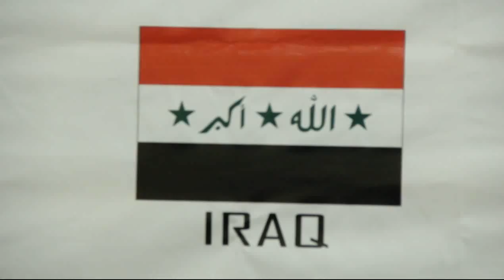AFC U 16 Qualifiers See what Iraq Coach Talib said in post match conference By GoalNepal com